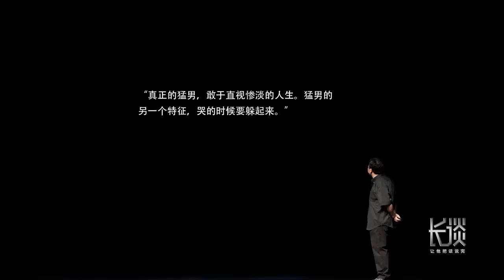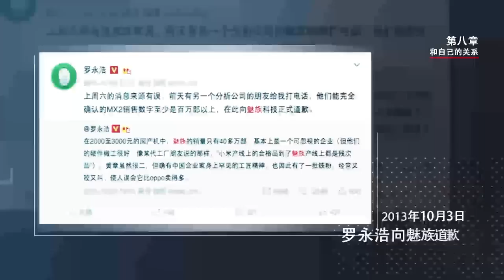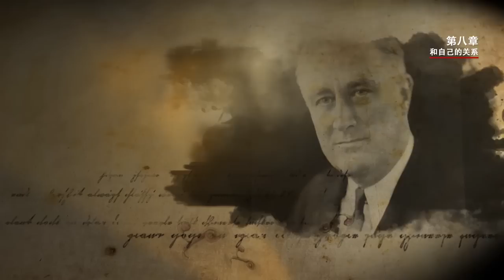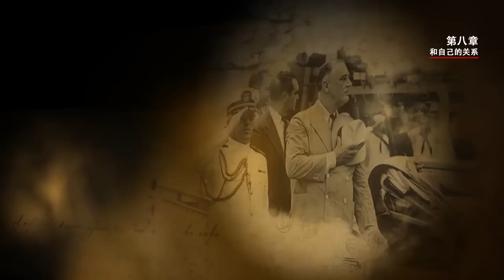【六小时完整版】长谈 罗振宇、罗永浩超长对话,让我把话说完